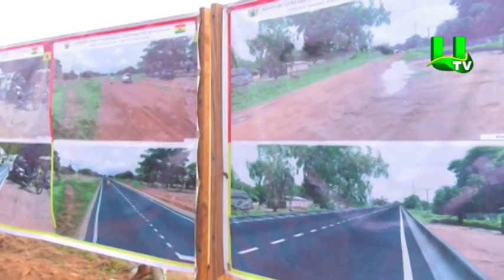President Akufo-Addo Cuts Sod For 25.7km Nasia-Janga Road